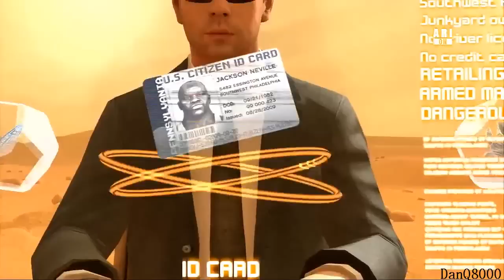Heavy Rain HD Playthrough Part 37 - New Clues | DanQ8000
Part 37 - New Clues - with commentary